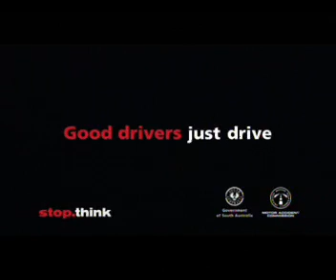Ya basta NO UTILICES EL CEL Mientras conduces. Mira est ...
Posted via email from Fragmentos